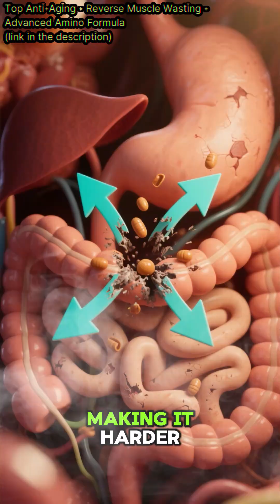Muscle Loss with Age: Understanding the Science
Understanding why we lose muscle mass as we age and what science says about protein utilization.

Key Points Covered:

- Why muscle loss happens with age
- How protein utilization works
- Different protein sources and their efficiency
- The role of digestion in protein absorption

America's Top Anti-Aging Doctor: "Do THIS To Reverse Muscle Wasting as You Age…"

The information presented in this video is for educational and informational purposes only and is not intended as medical advice. The product claims discussed have not been evaluated by the Food and Drug Administration. This product is not intended to diagnose, treat, cure, or prevent any disease.
Individual results may vary. The testimonials and examples used are not typical results and should not be interpreted as a guarantee of similar outcomes. Always consult with a qualified healthcare professional before starting any new supplement regimen, especially if you have existing health conditions, are taking medications, or are pregnant or nursing.
I am not a medical professional. The content in this video is based on product marketing materials and should not replace professional medical advice, diagnosis, or treatment.